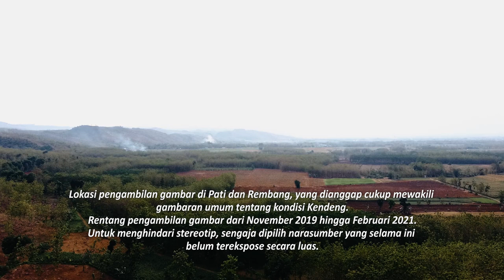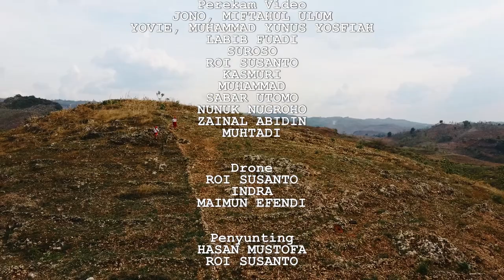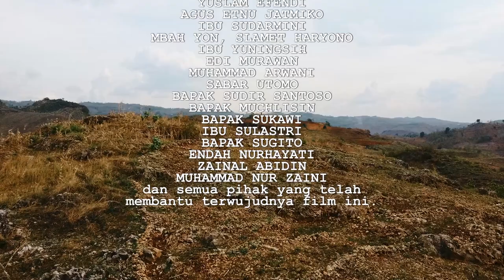Ayat 1 "HUTAN YANG KETLINGSUT DITENGAH PERCAKAPAN" Ayat ayat Kendeng Yang Tak Dikabarkan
"HUTAN YANG KETLINGSUT DITENGAH PERCAKAPAN" Ayat ayat Kendeng Yang Tak Dikabarkan - Ayat ke 1

AYAT-AYAT KENDENG YANG TAK DIKABARKAN

Pegunungan Kendeng Utara adalah pegunungan kapur di utara  Jawa yang membujur melewati Kudus, Pati, Grobogan, Rembang, Blora, Bojonegoro, Tuban hingga Lamongan; bahkan konon hingga Madura.
Panjang sekitar 250 km dan lebar 40 km, dengan ketinggian 800 meter dari permukaan laut. Luasnya kurang lebih 275.581 hektar.
Di pegunungan ini terdapat gunung vulkanik berusia muda yaitu Gunung Lasem dan Gunung Butak di Kabupaten Rembang.
Data Kajian Lingkungan Hidup Strategis tahun 2017 menyebut bahwa 50% diantaranya adalah hutan, 29% sawah, 7% pertanian lahan kering, 4% ruang terbangun dan 0,4% area pertambangan.
Data ini, terutama tentang area pertambangan, dianggap tidak sesuai fakta di lapangan.
Kendeng dikenal luas karena kegiatan penolakan pabrik semen. Mulai dari Sukolilo, Pati, tahun 2008; Tambakromo, Pati, pada 2011 dan Gunem, Rembang, pada 2014.
Pembangunan pabrik semen di Sukolilo, Pati, pernah direncanakan pada masa Orde Baru, pertengahan tahun 80an. Tapi batal. Tuban yang akhirnya dipilih.
Fakta ini sekaligus menunjukkan bahwa Kendeng sudah dilirik sejak lama.
Sementara itu, mulai tahun 2016, pabrik semen dibangun di Grobogan, selatan Pati.
Tapi, karena tak ada pemberitaan dan tak ada yang tertarik melakukan pendampingan, penolakan yang dilakukan sebagian warga luput dari perhatian publik.
Pemberitaan intensif tentang penolakan pabrik semen di Pati dan Rembang secara tak sengaja membentuk opini publik bahwa persoalan Kendeng hanyalah pabrik semen.
Padahal, kecuali pabrik semen dengan tumpukan masalahnya yang masih tersisa, banyak persoalan lain yang juga mendera warga Kendeng.
Film ini mencoba memotret sisi lain persoalan Kendeng yang selama ini luput dari perhatian.
Setidaknya sisi persoalan seperti yang diungkapkan warga Kendeng sendiri.
Lokasi pengambilan gambar di Pati dan Rembang, yang dianggap cukup mewakili gambaran umum tentang kondisi Kendeng.
Rentang pengambilan gambar dari November 2019 hingga Februari 2021.
Untuk menghindari stereotip, sengaja dipilih narasumber yang selama ini belum terekspose secara luas.

Ayat Pertama
HUTAN YANG KETLINGSUT DI TENGAH PERCAKAPAN

Ayat Kedua
JALAN RANTAU VERSUS JALAN LADANG

Ayat Ketiga
AYUNAN ITU BERNAMA BANJIR DAN KEKERINGAN

Ayat Keempat
PANGGUNG YANG DISULAP

Ayat Kelima
NONTON LOMBA TARIK TAMBANG
Pasal Satu
YANG UGAL-UGALAN
Pasal Dua
YANG MERAYAP DALAM SENYAP

Pengarah
ABAS ERU CAKRA
Penyelia
MUCHALI EFKA
Produser
SUROSO
Perekam Video
JONO, MIFTAHUL ULUM
YOVIE, MUHAMMAD YUSUF YOSFIAH
LABIB FUADI
SUROSO
ROI SUSANTO
KASMURI
MUHAMMAD
SABAR UTOMO
NUNUK NUGROHO
ZAINAL ABIDIN
MUHTADI
Drone
ROI SUSANTO
INDRA
MAIMUN EFENDI
Penyunting
HASAN MUSTOFA
ROI SUSANTO
Penyelaras  Gambar
YOVIE, MUHAMMAD YUNUS YOSFIAH
Penyelaras Suara
Penata Musik
ABDULLAH
Lagu Tema
IBU PERTIWI
Karya ISMAIL MARZUKI
Pemusik
TRIYOKO
DIDIK SUPARDI
BUDI MULIA
MAULANA
ZAINI
Pelantun Lagu
AULIA DEEPANEGARA
GENDHIS ASYIFA PUTRI
Penyelaras Musik
ARRIE NUGRAHA
Studio
SCREAM AUDIO LABS
Perujuk Pustaka
ALEIA NURUL MADINA
Dua Anak Sekolah Dasar
AULIA DEEPANEGARA
GENDHIS ASYIFA PUTRI
Produksi
DAULAT KENDENG